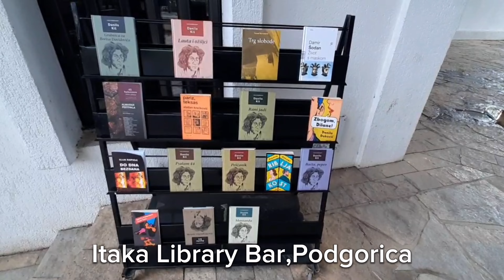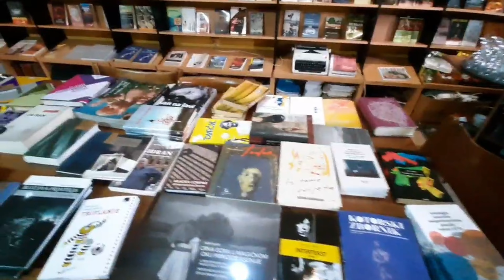Towards the mysterious library of nature / A spring stroll in Podgorica / Montenegro 2024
Today's video takes you on a journey through the stunning landscapes that our planet has to offer. We're thrilled to share the beauty of nature through our lens and inspire everyone to explore and appreciate the outdoors.We'd love to hear your thoughts on nature tourism. Let's continue to explore the beauty of nature together!